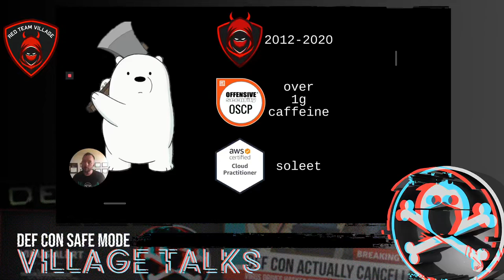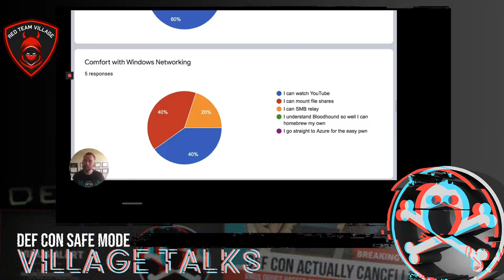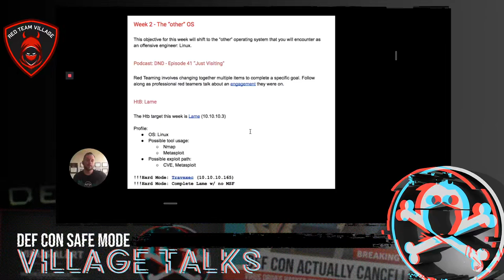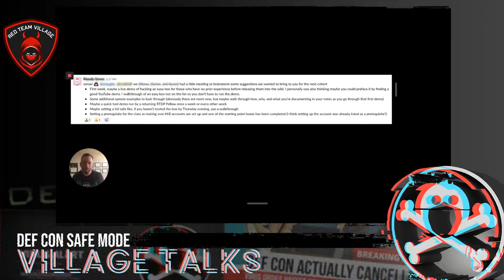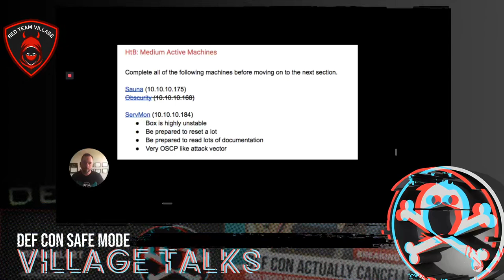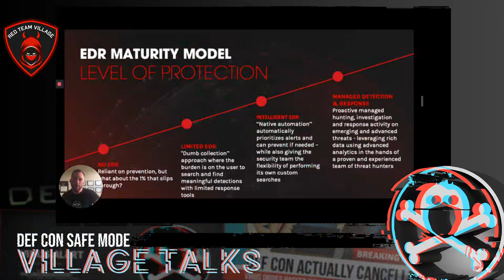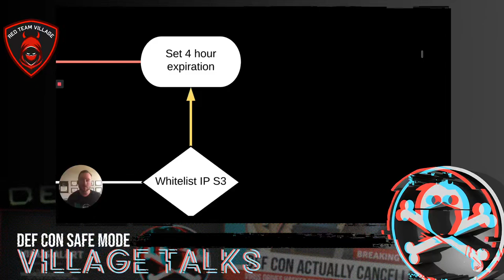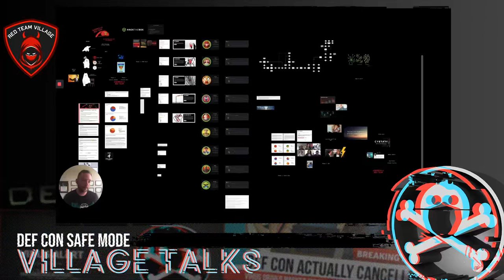DEF CON Safe Mode Red Team Village - Chris Cottrell - Guerrilla Red Team Decentralizing Adversary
Guerrilla Red Team is a methodology by which a company can grow security IQ, technical expertise, and security brainpower, resulting in an internal mesh network of trusted decentralized ethical hackers. The program requires minimal capital investment from the hosting red team. It achieves its primary goals through weekly group mentorship hosted during a four-hour block, once per week, during the workday. It forms a peer network in which guerrilla operators share ideas and techniques, and ultimately grow technically and professionally as a unit. Members of the program come from various technical disciplines, but not necessarily security-focused verticals. The cohort of five to six members follows a nine-week syllabus that takes them from someone with minimal red team experience to autonomous operations. Guerrilla Operators will have a regular cadence of operations, which will require deconfliction from the parent red team to only ensure there are no safety concerns with the proposed target. Expected outcomes for the nine-week cohort are as follows: Guerrilla operators are armed with the skills to continue their red team learning, as well as a support network for challenging tasks The parent red team has an expanded network of internal, trusted, ethical hackers. This strengthens idea generation for campaigns, and enables communication through the use of a shared and common technical language. Over time, the Guerrilla Red Team provides a steady flow of trained homegrown red team operators or security analysts The company itself benefits by having security-focused mindsets placed throughout technical disciplines, resulting in staff that are poised to ward off attacks by thinking like an attacker, functioning similarly to security-focused Site Reliability Engineers (SRE) Provides the company with verification that their security program and infrastructure are as robust as they say it is through the use of decentralized, independent low-tier actors attacking the network: an Offsec ChaosMonkey Provides the guerrilla operators real world, hands on experience in a career field that is hard to break into outside of the Federal pipeline